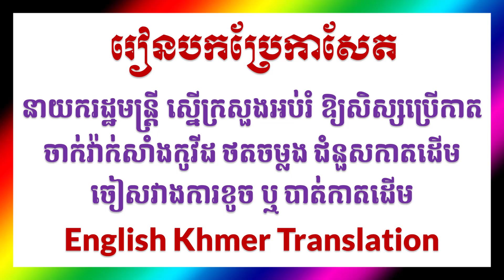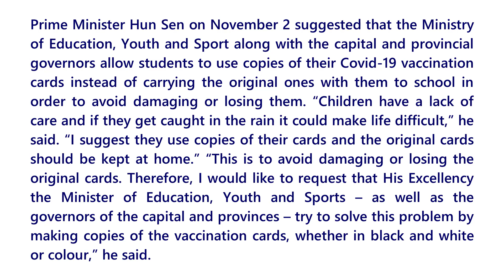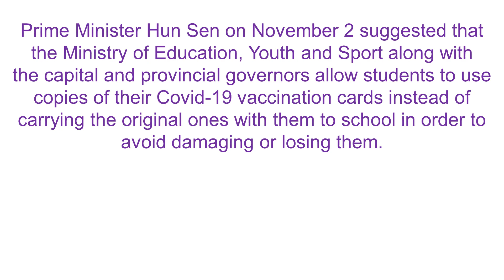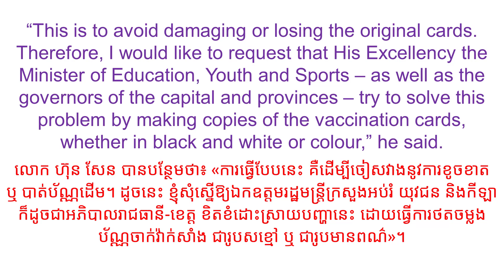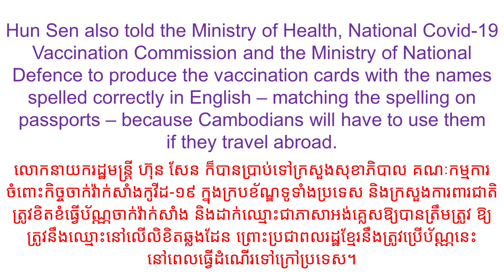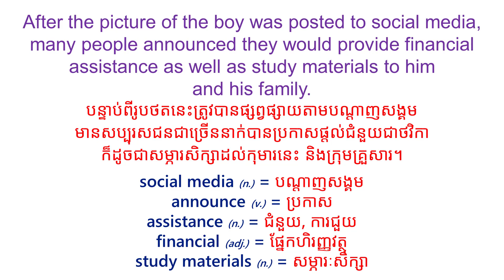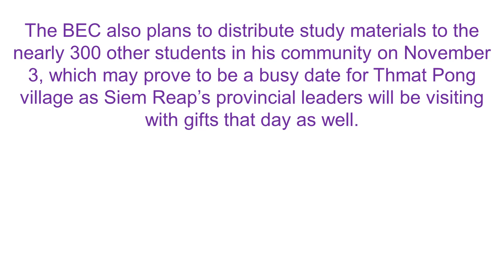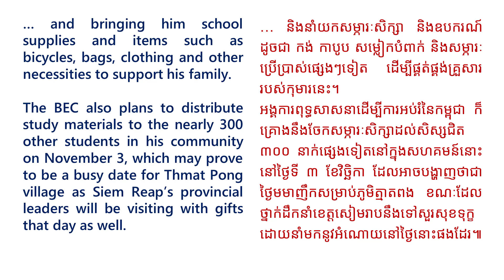រៀនបកប្រែកាសែតអង់គ្លេស #1 អំពីកាតចាក់វ៉ាក់សាំង ភាសាអង់គ្លេសបកប្រែខ្មែរ English Khmer Translation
Source:
The Phnom Penh Post
News Title:   PM: Let kids use jab card copy
by Mom Kunthear | Publication date 02 November 2021

study English words, English Khmer, English Khmer learning, English Khmer translation, English Khmer vocabulary